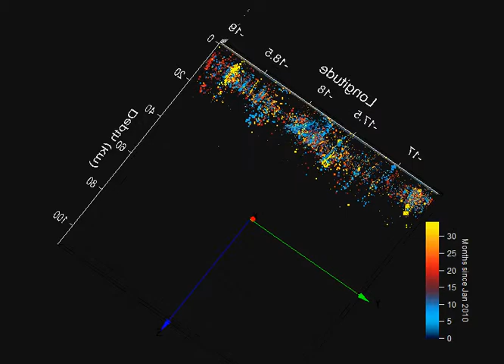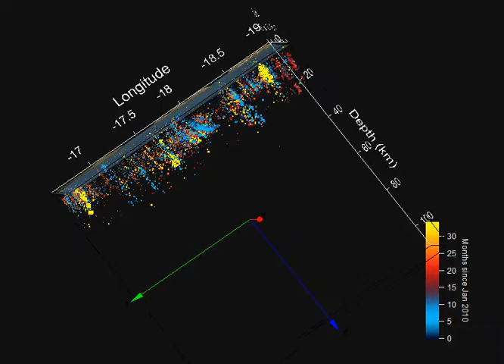Iceland earthquakes Tjörnes fracture zone Jan 2010 to Oct 18 2012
3D plot showing all earthquakes from 1/01/2011 to 18/10/12 (14:23). Symbol size represents ML and the color time. The events from 18/10/12 are enlarged.
Earthquake data are from the Icelandic Met Office